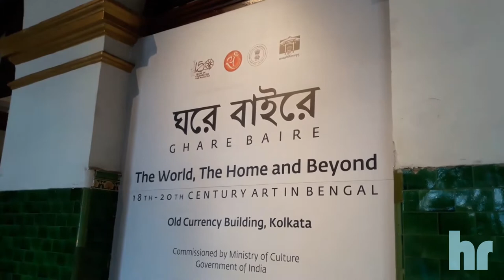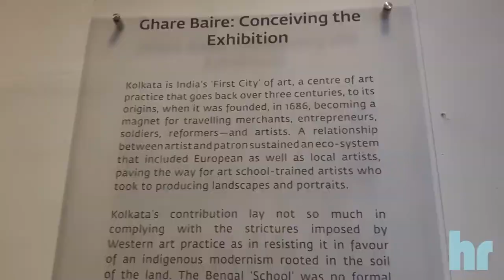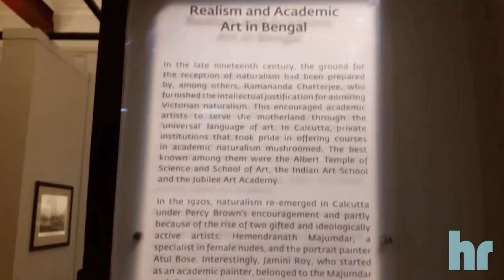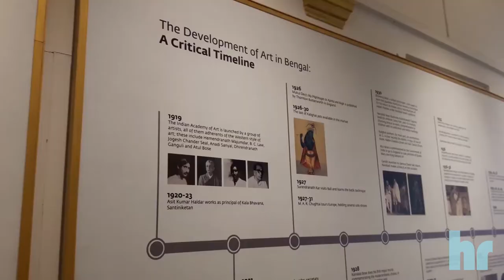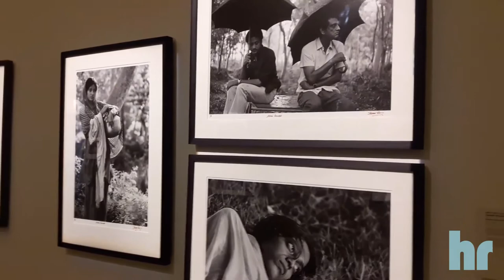Ghare Baire, The World, The Home and Beyond 18th-20th Century Art in Bengal Currency Building Museum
Ghare Baire | The World, The Home and Beyond: 18th-20th Century Art in Bengal at the iconic Old Currency Building in Kolkata. Commissioned by the Ministry of Culture, Government of India, and curated and organised by DAG, in collaboration with NGMA, this museum-exhibition is the first comprehensive showcasing of the art and artists of Bengal.

Inaugurated on 11 January 2020, Ghare Baire provides a glimpse of the richness, diversity and depth of Bengal’s art over the centuries. The exhibition is sectioned into 12 broad categories, showcasing over 600 artworks of which the majority are from the DAG collection and 19 important works from the National Gallery of Modern Art, Delhi.
Now open for public viewing
Old Currency Building
11B, Dalhousie, Lal Dighi
B.B.D. Bagh, Kolkata
9:00 AM – 5:30 PM
(Mondays closed)